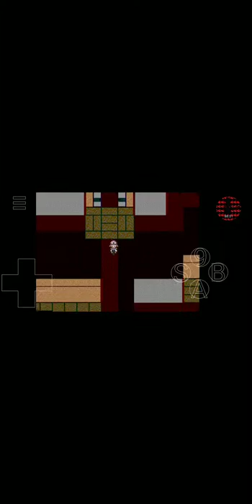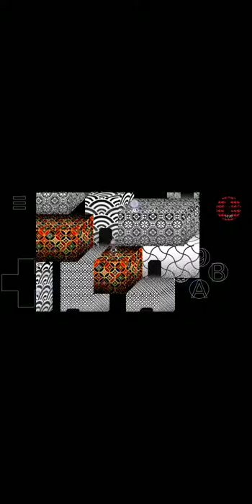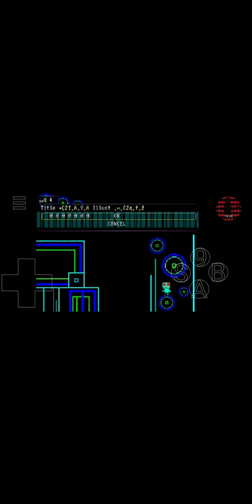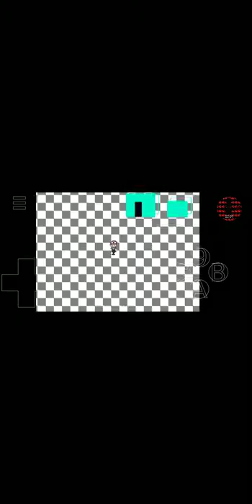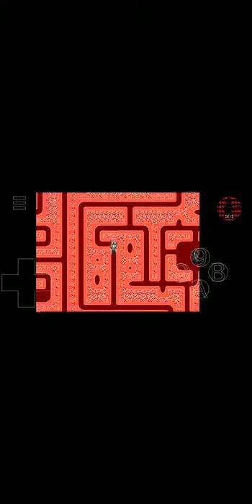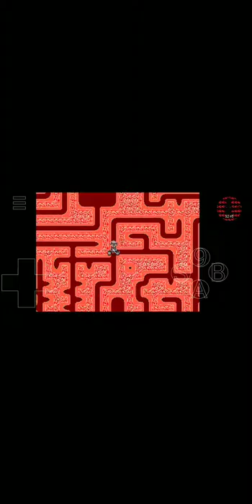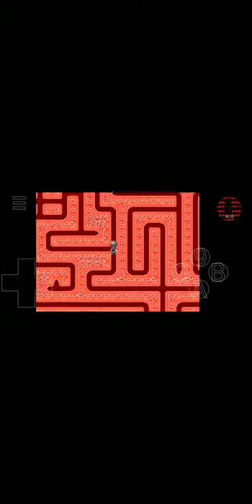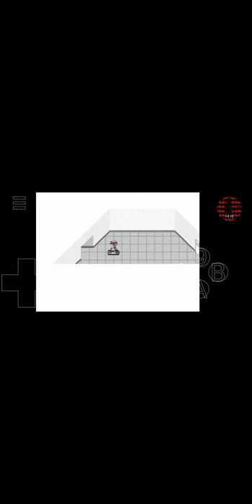I am so happy uwu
I can emulate yume 2kki yay!!